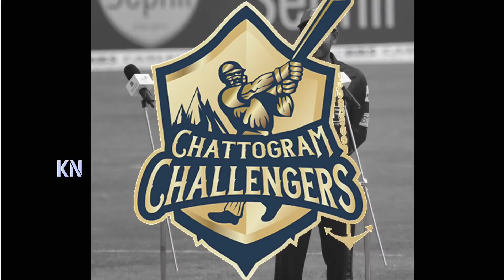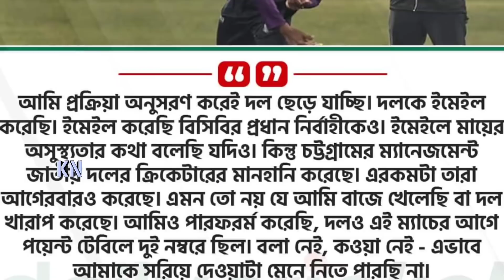অধিনায়কত্ব কেড়ে নেওয়ায় চট্টগ্রামের উপর ক্ষুব্ধ হয়ে বিপিএল থেকে সড়ে দাঁড়ালেন মিরাজ🔴 | Miraz BPL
Bangabandhu BPL 2022 : Mehedy Hasan Miraz Chittagong Challengers BPL 2022
Bangladesh Cricket News 2022. Bangladesh cricket update